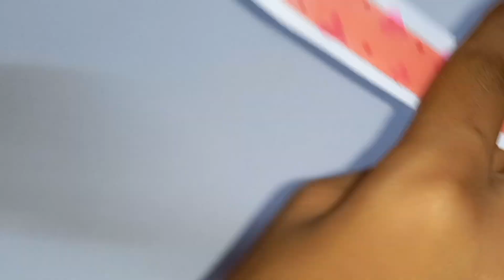Homemade Washi tapes 😱🤩/Easy way to make decorative tapes at home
Video Link:   ￼ • ASHUTOSH - Cuba (Vlog ...   Music signed with the label : Free To Use Music